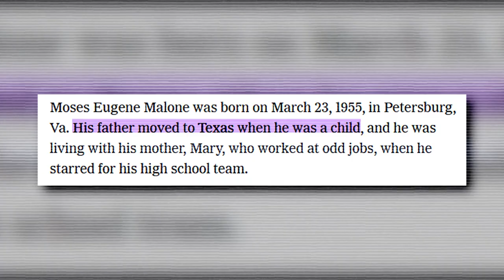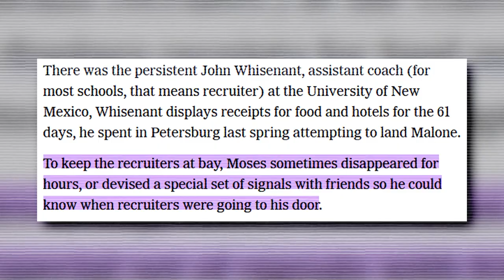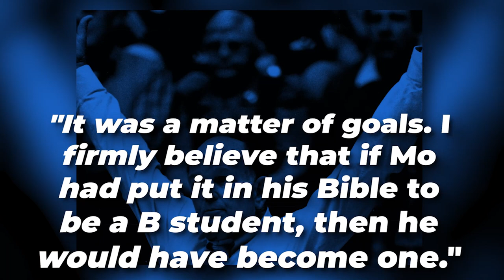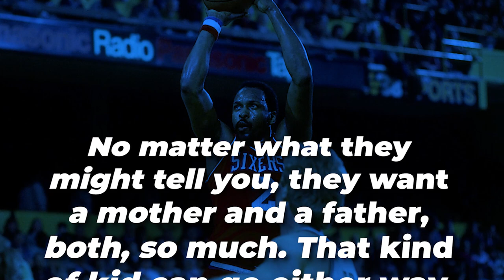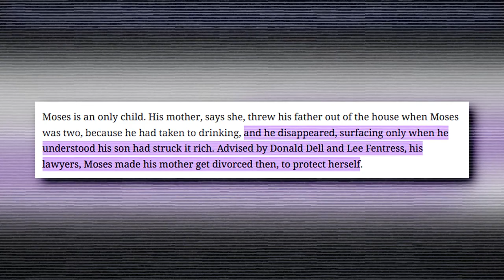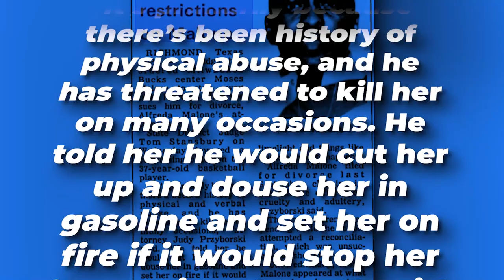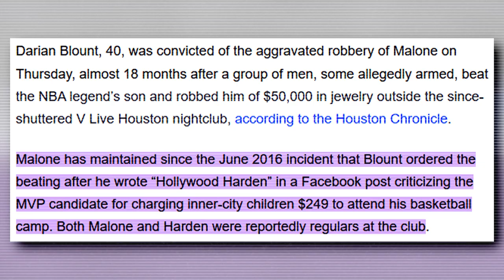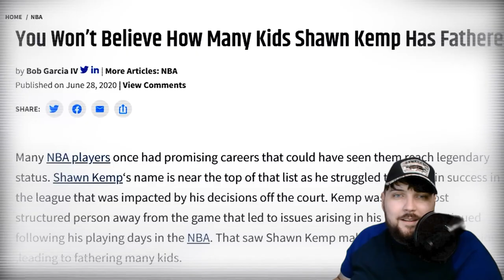Inside The Hidden Family Of Moses Malone!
Inside The Unrevealed Family Life Of Moses Malone!
Before Moses Malone became the first player to go from high school into pro basketball and even way before his fo fo fo legend, he had to battle through the troubling relationship between his mother and father.
But in the midst of their troubled relationship, there is ONE Decision she made that would change Moses’ life FOREVER! And that is what we are here to figure out!